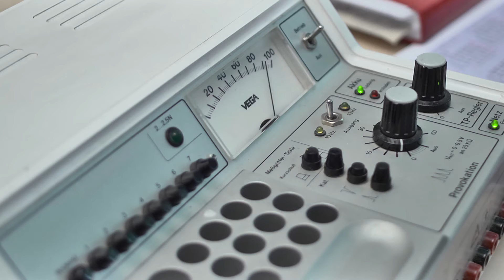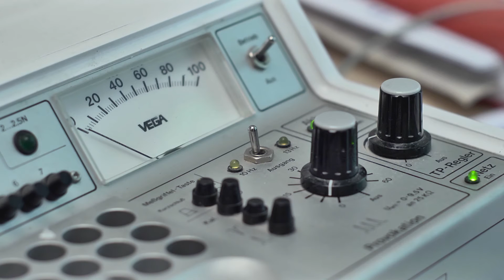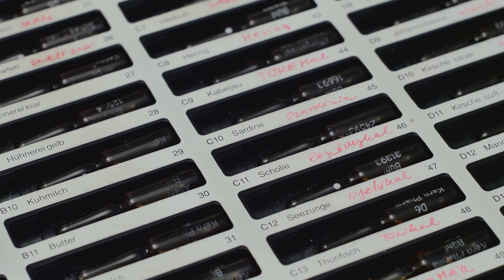Dr László Mária allergológus